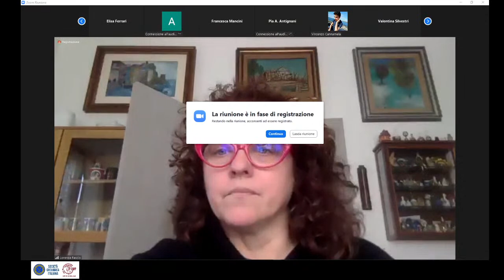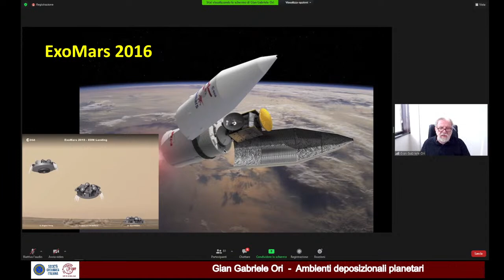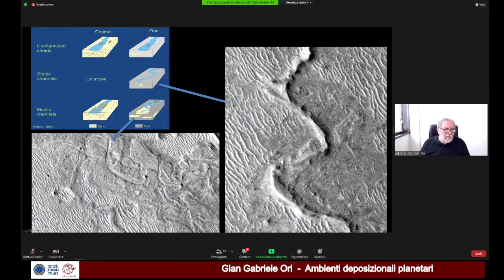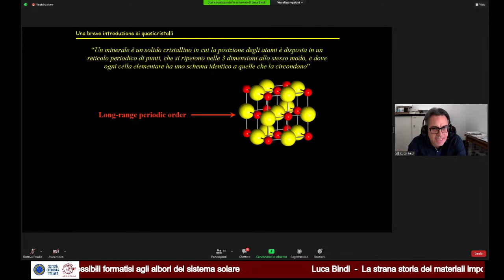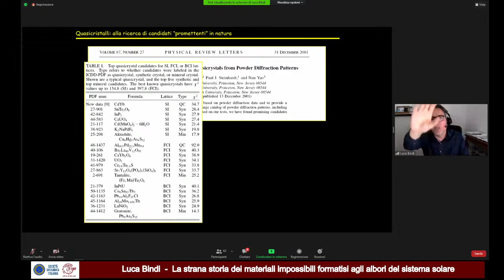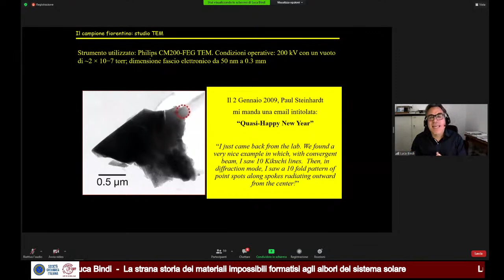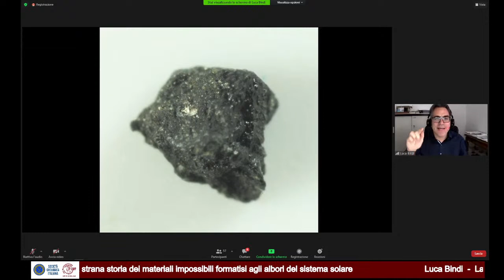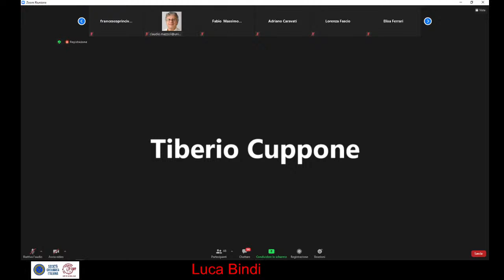LA GEOLOGIA DEL NOSTRO SISTEMA SOLARE: QUASICRISTALLI, METEORITI ED ESPLORAZIONE DEI PIANETI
DISTINGUISHED LECTURES SGI-SIMP